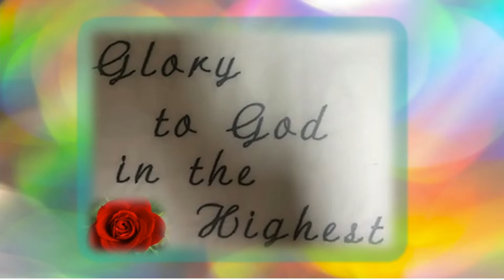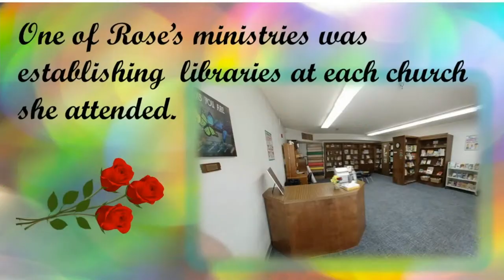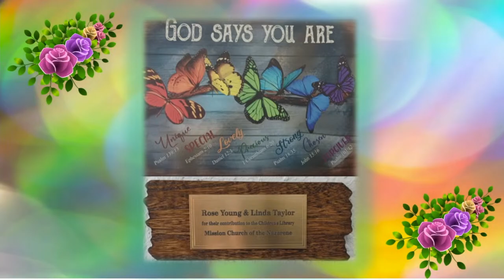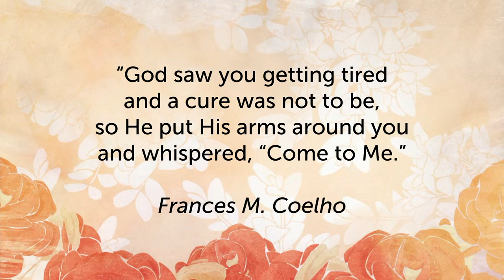Rose Young Memorial Service, April 6, 2024